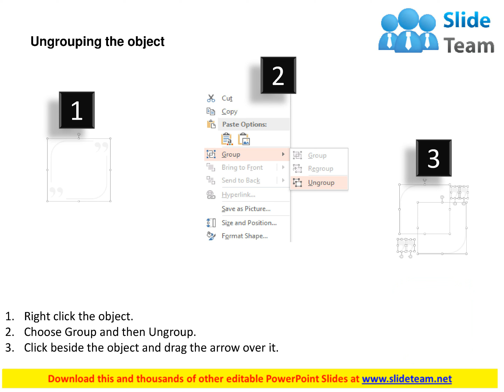social data and communication data representation